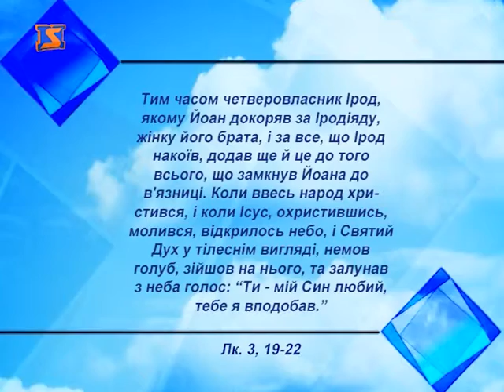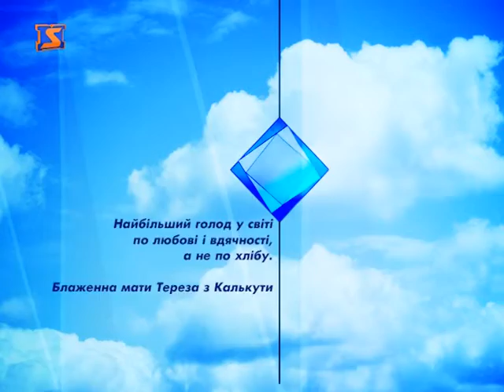Церковний календар - 21 жовтня